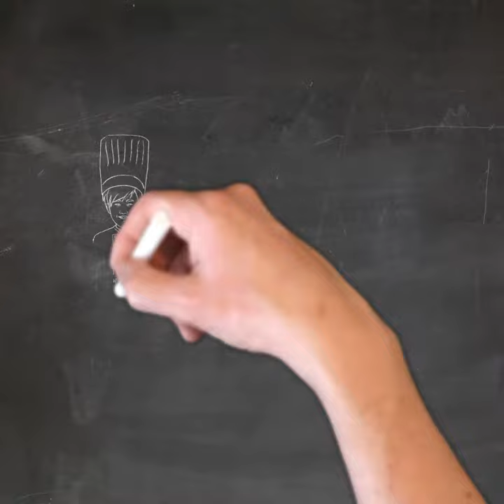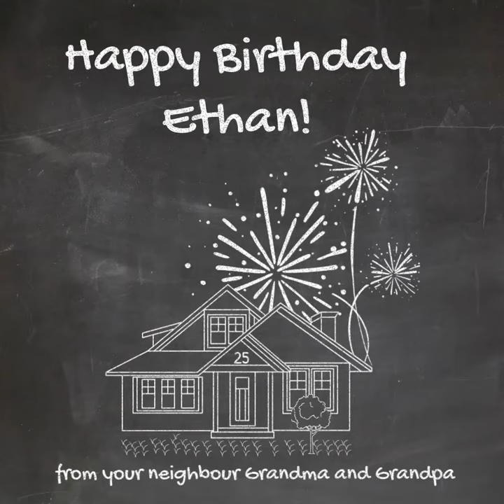Happy Birthday Ethan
This is a special birthday wish just for Ethan!